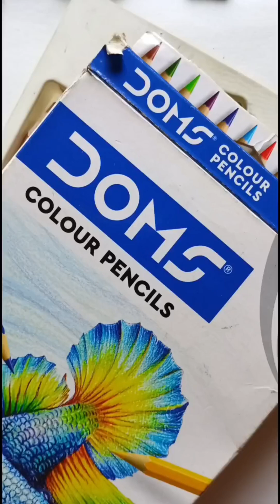Eye Drawing Tutorial|| Eye Drawing Easy|| Eye Drawing Step by Step||Eye Drawing Pencil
Today I will tell you the sketches in a simple way.